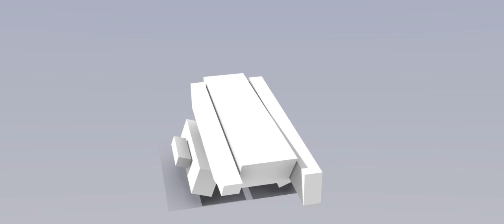RX-0 UNICORN GUNDAM FULL ARMOR WHITE HORSE DAY 5